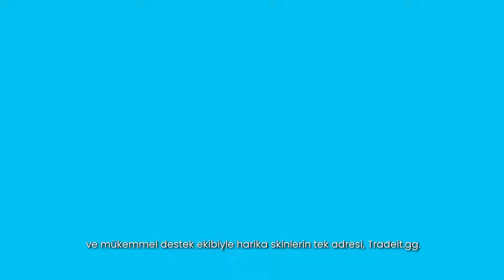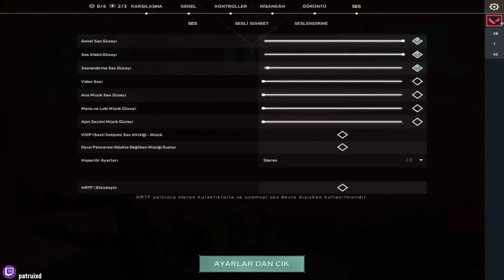ASLANMASHADOW'DAN 1V5 ACE CLTUCH! | CNED OPERATORÜ BAŞKA SEVİYE! | VALORANT EN İYİ ANLAR! #101